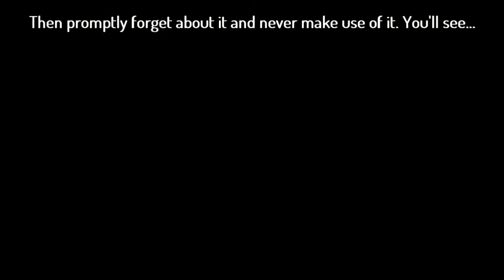Let's Play Final Fantasy V [03] Where All Lost Ships Go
I'm kinda out of it in this episode thanks to still being sick. Oh well. Let's see how I do anyway!